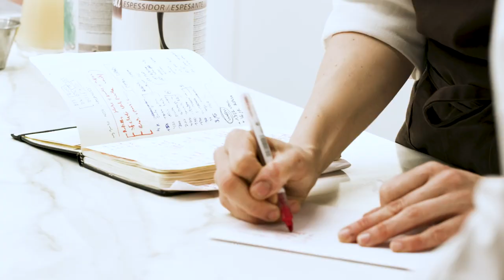GOMA KONJAC: Infinitas posibilidades con Restaurante Disfrutar Barcelona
El equipo de I+D de SOSA viaja a Barcelona y se adentra a la cocina de creatividad de 'Disfrutar' para experimentar con el “Konjac”, un gelificante único gracias a sus propiedades elásticas y termo irreversible.
¿Resultado? ➡️ Diferentes elaboraciones que consiguen eliminar la cantidad de azúcar, abriendo posibilidades a recetas saladas y de texturas más ligeras.

SOSA's R&D team travels to Barcelona and enters the creative kitchen of 'Disfrutar' to experiment with "Konjac", a unique gelling agent thanks to its elastic and thermo irreversible properties.
The result? ➡️ Different preparations that manage to eliminate the amount of sugar, opening up possibilities for savoury recipes and lighter textures.